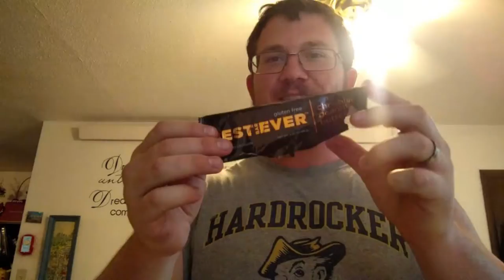Best of Dpg 2016 - 2018 Moments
Since I now have over 100 subs might as well do a best of video
And yes i know the Dpg part is missign the G to late now guys

Hope everyone enjoys their favorite Strongman, nerd, gamer and chef. I stay busy with my job but still have time to take a few minuties out of my day to come to you fellow people and show you what can be done. Yes life gets in the way but so does a lot of things. I enjoy making people happy every day and hope I can somehow/someway make this a living. It is called a grind for a reason and youtube like to do that for anyone. I started this as a gamer but the way it’s going I hope I can make it a career some way.